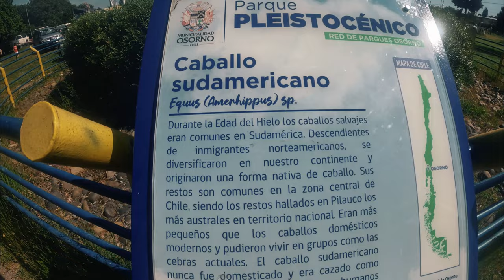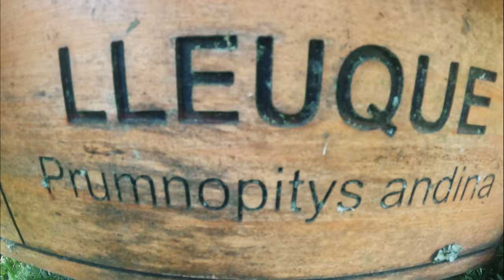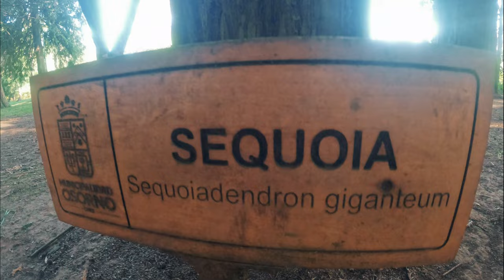¿QUE HACER EN OSORNO?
¡Hola! tenemos nuevo video y estoy muy muy emocionada, esta vez con una invitada de la casa, espero que les guste y no olviden suscribirse, darle like y activar la campanita.

Chauuu💖💖